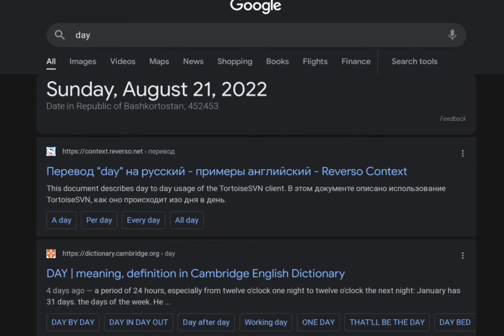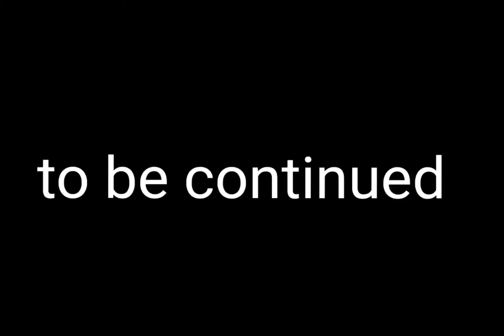my friend red keeps wanna go to space